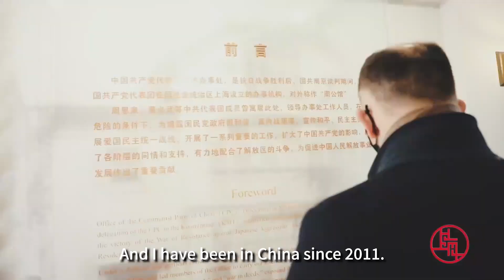Shanghai through the eyes of an Italian expat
The 17th episode of "Shanghai Through Our Eyes" features Italian Miodrag Colombo, an executive producer.

"When you walk in Shanghai, it doesn't feel like being in a big city. The city is a mix of Asia and Europe."

"In Shanghai, I have more opportunities to meet people and do business," Colombo says. "If you have a great idea, people here will give you opportunities."